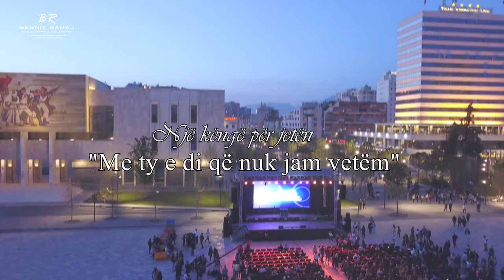Një këngë për jetën Koncert (Drone Video 4K)